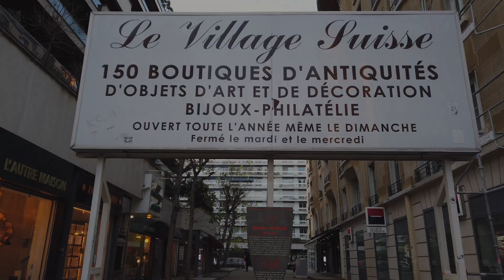[4K] Walking tour in Paris Le village suisse 75015 🇫🇷 Jan 2021 🚶‍♂️ 앤틱 인테리어 샵 파리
Boutiques antiquités Paris 파리15구 빌라쥬스위스 앤틱 인테리어 샵

Le village Suisse
78 Avenue de Suffren, 75015 Paris